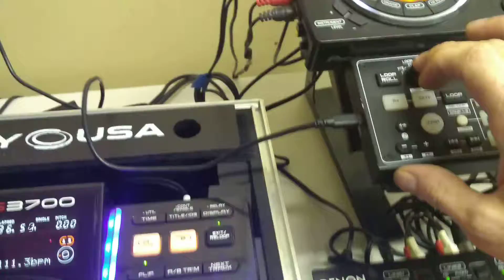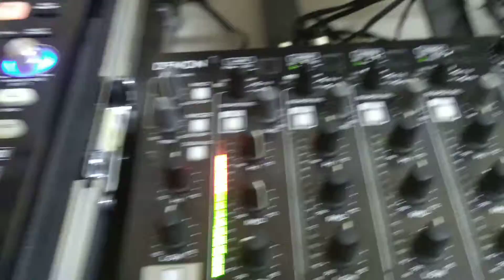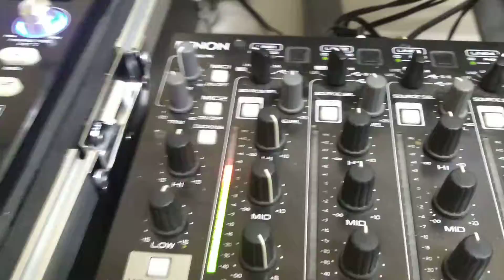Ladywolf Productions - DJ Null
Just a little spinning...